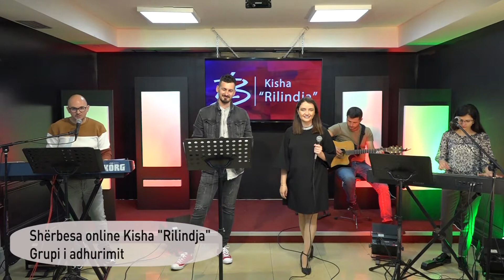Sherbesa Online, 24 Janar 2021-Adhurimi-Kisha Rilindja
Shërbesa e Kishës "Rilindja" do të jetë online për të gjithe në kanalin tonë në YouTube. Tashme Fjala e Zotit do të na vizitojë në shtëpitë tona. Zoti ju bekoftë ju dhe familjet tuaja! KishaRilindja​